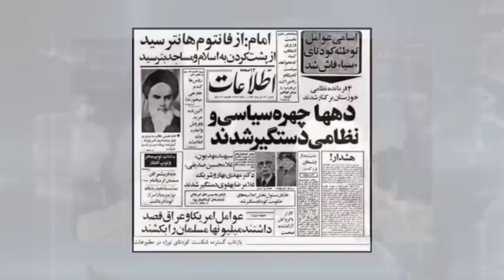تفسیر خبر سه شنبه ۱۸ تیر‎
۱۸ تیر: سالگرد دو رویداد مهم در ایران
میهمانان: نیمه اول : آقای خسرو بیت الهی نیمه دوم : آقای سعید بشیرتاش
 سه شنبه ۱۸ تیر | ۲۱:۳۰ تهران | ایران فردا بازپخش : ۶ صبح و ۱۴:۳۰